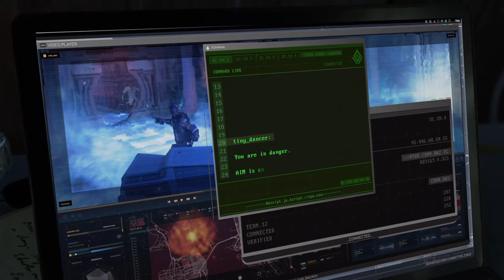Marvel's Avengers Pt.3 Package for Tony Stank?